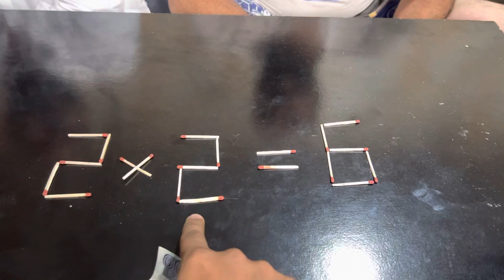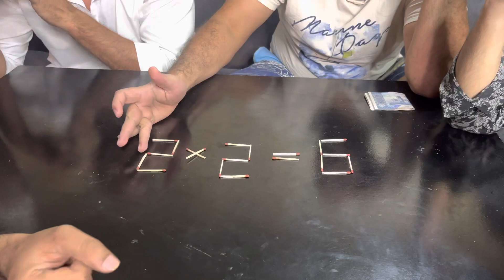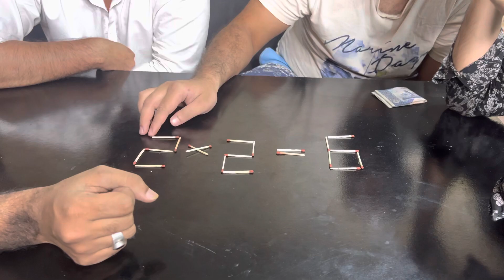2*2=6 make equation correct winner got 3000 prize 😂🔥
2*2=6 make equation correct winner got 3000 prize 😂🔥